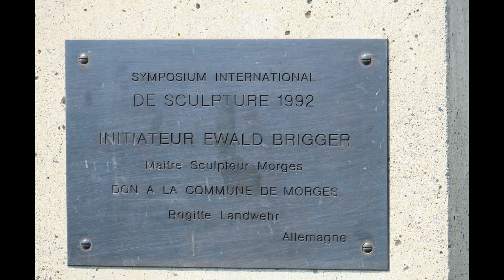Morges Parc de l’Indépendance et port